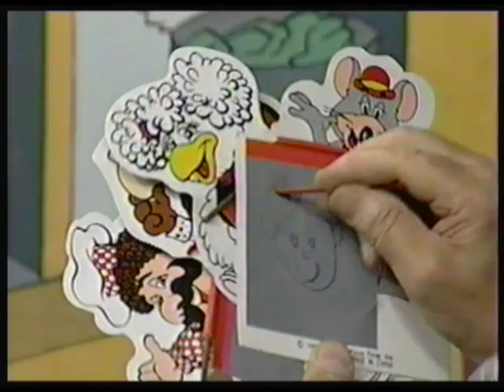Ramblin Rod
Kyle, Andrew, Eric on Ramblin Rod Show